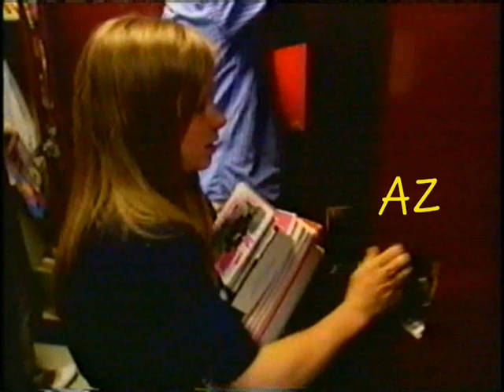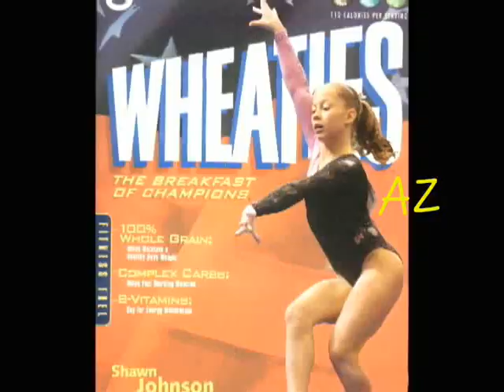Shawn Johnson. Forever. Montage.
montage of shawn johnson. this is a good luck montage for her since she's got a ton of competitions coming up in 2008. i've been working on this montage for a while so no rude comments. oh and i left the watermarks in there for all you people who hate it- thought i'd piss some people off. lol. not really i just hate when people steal my shit, so there you go! lol. good luck shawn in 2008 we know you'll keep winning "forever" and keep doing gymnastics "forever" keep going and good luck.

Music copyright: Vertical Horizon
Video copyright: NBC and others.

**thanks for the footage (you know who you are) lol